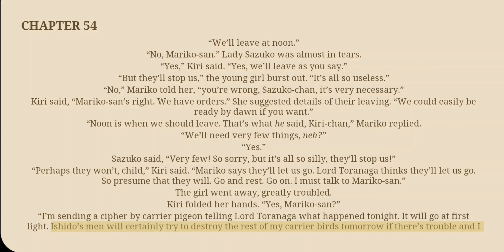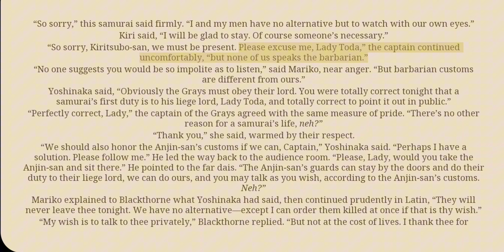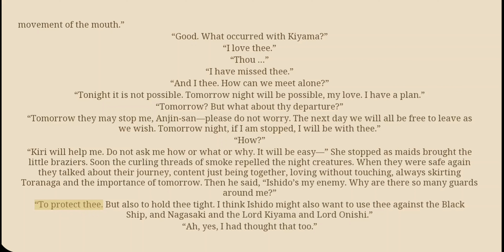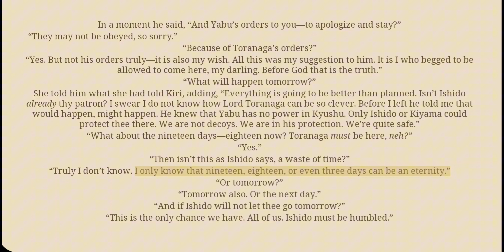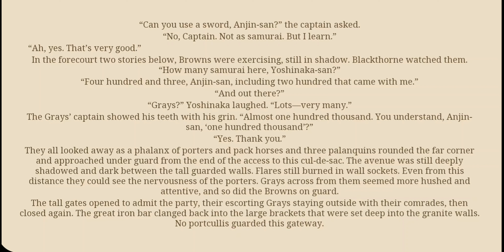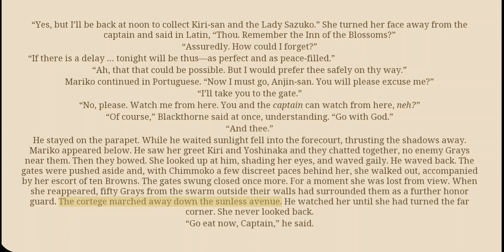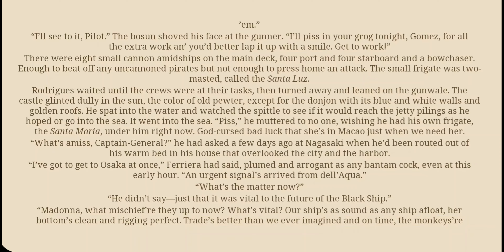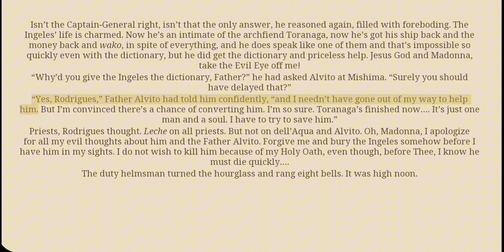Shogun By James Clavell - Audio Book 5 - Chapter 54